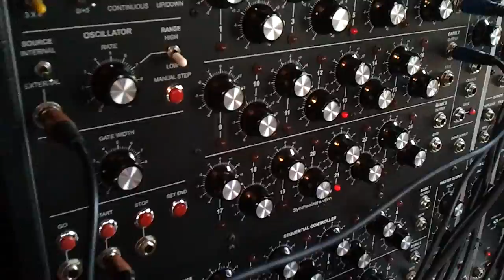Racing Sequencers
Recording the modular synthesizer @ Michaels. 05/07/2011